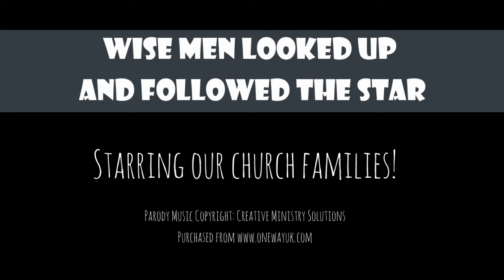WiseMenLookedUp - Family Puppets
A performance using puppets by the families of York West Methodist churches.